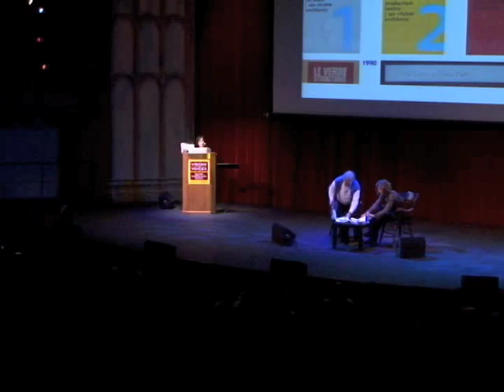Ian Ritchie Q&A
The Q&A session following Ian Ritchie's lecture